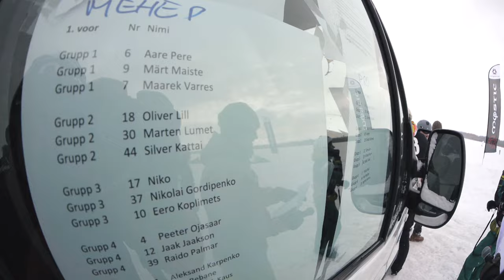ROOKIE RIDE 2013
Möödunud pühapäeval 03.03 korraldas Laulasmaa Surfiklubi Jüris seni suurima Eesti lumelohevõistluse Rookie Ride 2013.

Talvisesse lohesurfarite meelispaika oli võistlema tulnud 32 lohetajat, kes võtsid mõõtu rajasõidul uudses kitekross formaadis. Võistlus pakkus põnevust ka paljudele pealtvaatajatele, keda käis tiheda võistluspäeva jooksul uudistamas inimesi mitmelt poolt Eestist. Nii korraldajate kui võistlejate meeleheaks olid võistlustingimused väga head - tuult puhus kuni 13 m/s ning hoolimata jäisele põhjale oli sadanud ka palju kerget lund.

Meeste arvestuses võitles välja esikoha Jaak Jaakson, teisel kohal Eero Kopliments ning kolmandal kohal Nikolai Gordipenko. Proffide arvestuses näitas taset Saaremaa mees Mikk Tuisk, võites tihedas rebimises võistluse ning sealjuures ka eriauhinna päeva kiireima ringiaja eest. Teiseks tuli Mihkel Nurm, kolmandaks Priidu Null.

Võistlusprotokollid

Pilte, valmivat videot ning muud järelkaja saate jälgida ürituse Facebook lehelt

Laulasmaa Surfiklubi korraldusmeeskond tänab kõiki osavõtjaid ja meie sponsoreid: Surfshop.ee, Eesti Kultuurkapital,DFDS Seaways, 4 energia, ABC element, Rendimeister OÜ, Skone Restauraator OÜ